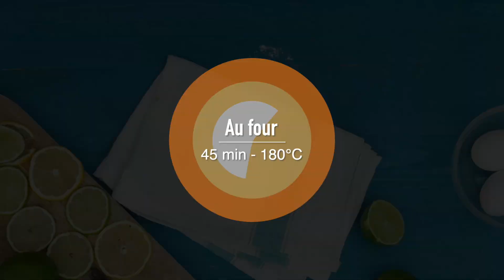Cake au Citron au Sucre Complet enrichi au Moringa VitaSucre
De retour pour la recette du vendredi toujours avec les produits EthiquePharmAfrique, excellents pour la santé dont le riz et le sucre complet enrichi au moringa.

Pour satisfaire les adeptes du Healthy, j'ai décidé de faire un cake moins calorique avec VitaSucre que j'ai découvert récemment et je peux vous dire qu'il est juste parfait pour des pâtisseries plus légères.

Un cake citron, poudre de "ndir" (souchet) et graines de pavot, à tester d'urgence!

‼️A rectifier pour la recette : 200g farine au lieu de 400g sur la vidéo

Plus d'infos sur la page (@vitasucresenegal sur instagram)